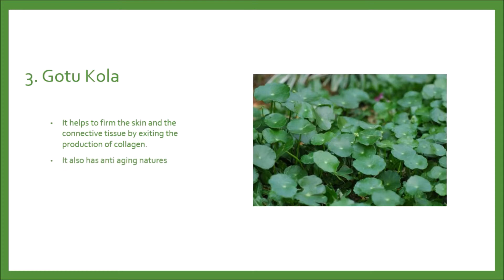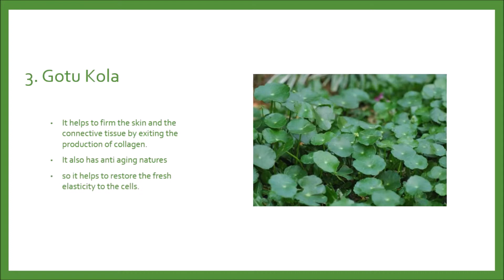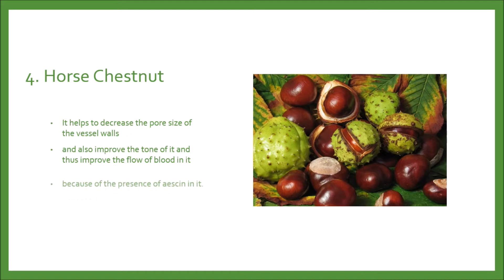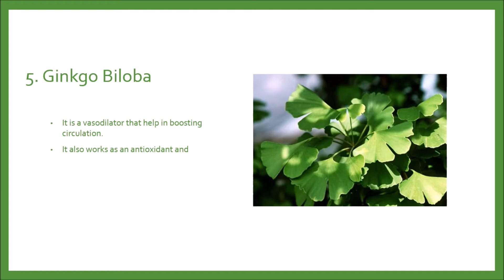6 Natural Remedies For Cellulite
Cellulite natural remedies that help you to remove Cellulite.